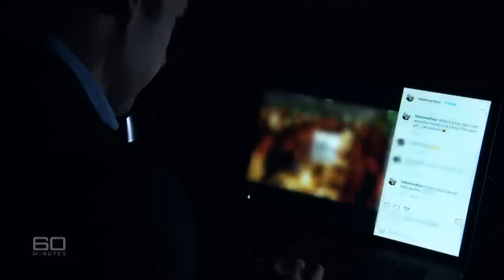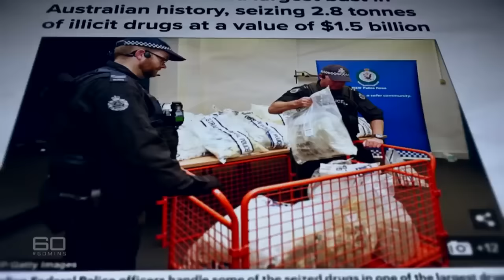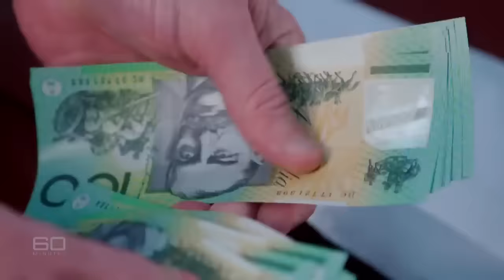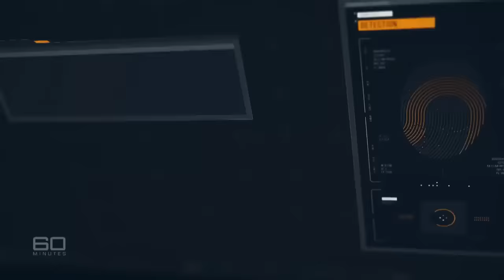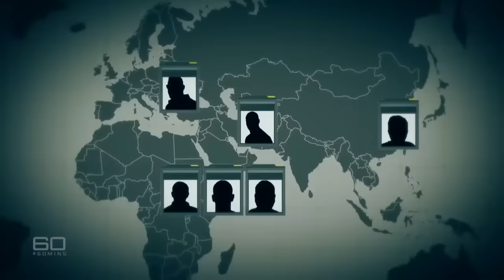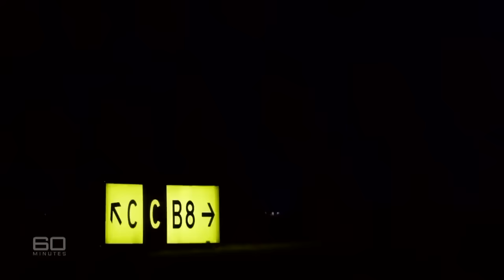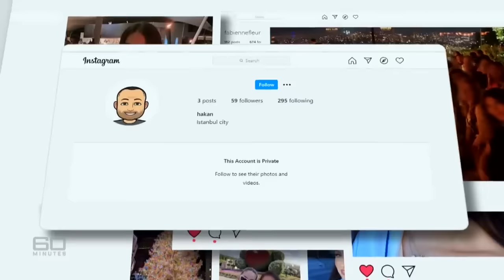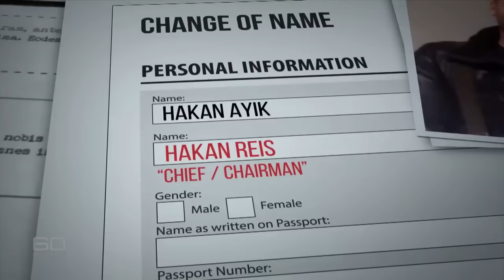Nick McKenzie follows the global hunt for Australia's most wanted | 60 Minutes Australia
This 60 Minutes story from 2021 is the culmination of a decade of work by Nick McKenzie, where he follows the hunt for Australia's most wanted criminal, suspected Turkish-Australian drug trafficker Hakan Ayik. Ayik was arrested in Turkey in November 2023, alongside 36 others involved in an “international armed organised crime” group

*Synopsis | The Facebook Gangster (2021)*
For investigative reporter Nick McKenzie, this story is the result of a decade of work.  It's the hunt for Australia's most wanted criminal, a rat-cunning, ruthless gangster who has made an eye-watering fortune importing massive quantities of drugs into Australia. Law enforcement authorities call the criminal network he helps to operate "The Aussie Cartel", but now, after years on the run outwitting the cops, his arrogance could be about to lead to his downfall. By linking top-secret intelligence with multiple online clues – including some of this man's remarkably careless Facebook and Instagram activity – McKenzie has discovered the location of the crook's secret hideout.

VIDEO CHAPTERS:
00:00 Intro
02:17 the thirteen year search for Hakan Ayik
03:22 AFP Investigator Roland Singor
04:28 Hakan Ayi bikie crime collaboration
05:03 Ayik flees Australia
06:25 Corruption in Australia’s ports and airports
07:53 Encrypted phones
09:25 Former Australian Criminal intelligence Commission CEO, Michael Phelan
11:00 The Aussie Cartel
13:36 Bikie gangs infiltrate quantas
15:36 Hakan Ayik internet trail
18:30 Hakan Ayik renounces his Australian citizenship